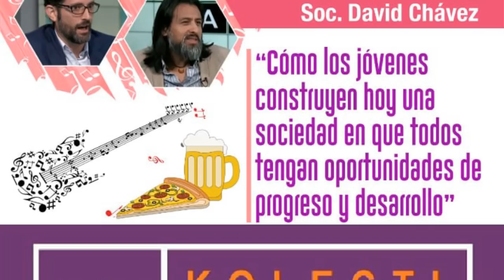Conversatorio entre Fernando Casado y David Chávez con jóvenes en Guayaquil.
KolectiVOZ transmite el conversatorio entre Fernando Casado y David Chávez con jóvenes en Guayaquil.
Por @KolectiVOZ, participa como moderador: Iván Sierra @MrJohnKeating